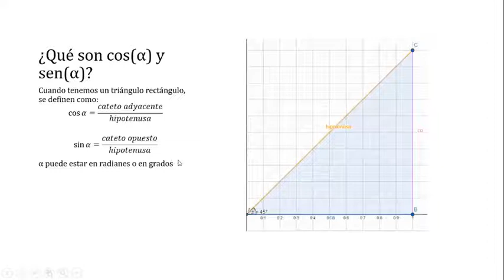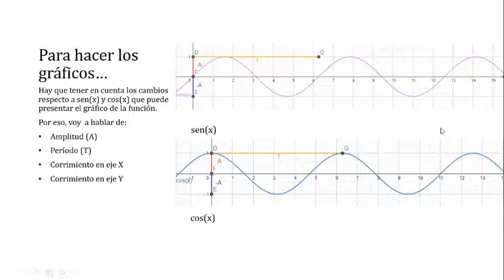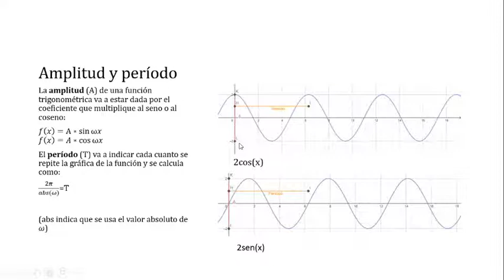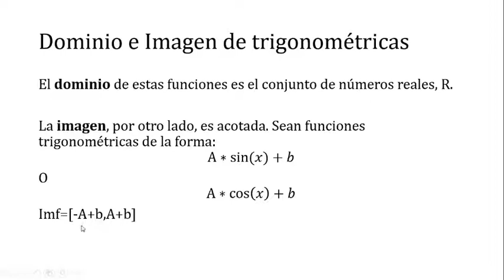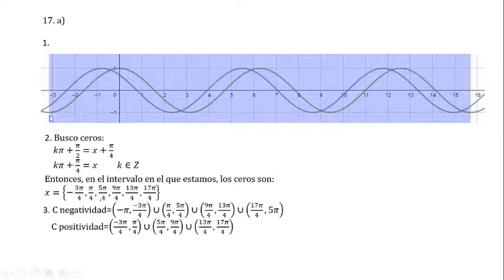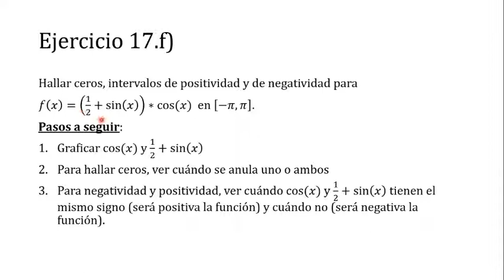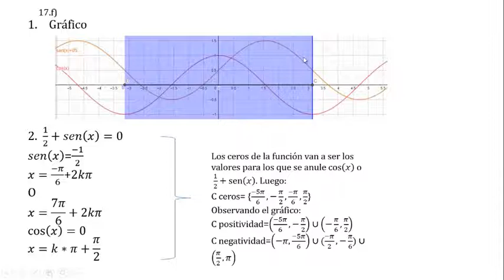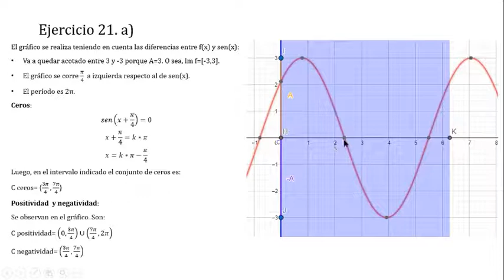Clase de Apoyo MATEMATICA CBC - Clase 7